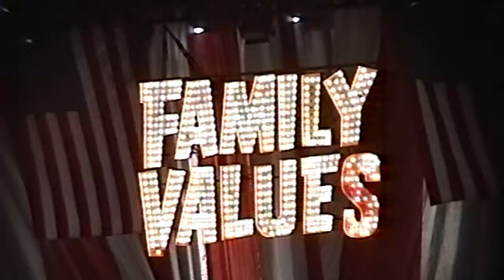Linkin Park - With You (Live from Toronto, Ontario 2001)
Family Values Tour
20th October 2001
Toronto, Ontario, Canada
SkyDome
Stadium

00. Intro
01. With You
02. Runaway
03. Papercut
04. By Myself
05. Points Of Authority
06. Step Up
07. Pushing Me Away
08. In The End
09. A Place For My Head (w/ Pre-Song X-Ecutioners DJ Set)
10. Crawling
11. One Step Closer

Show Notes:
Total Eclipse and Mista Sinista from the X-Ecutioners came out and did a short DJ set after 'A Place For My Head'. 'Forgotten' was dropped from the setlist because of this.
The bridge of 'One Step Closer' was extended so that Mike could pump up the crowd and get them ready for Stone Temple Pilots.

Get the latest news on Linkin Park at their official